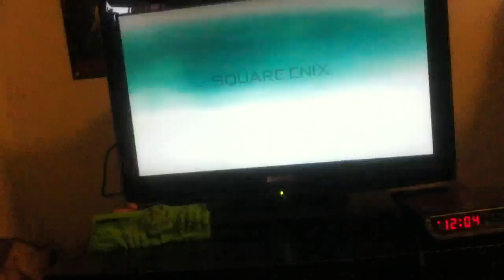Awesome Just Cause 2 Gameplay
Stunts fails lols